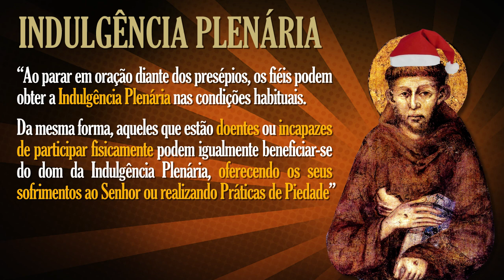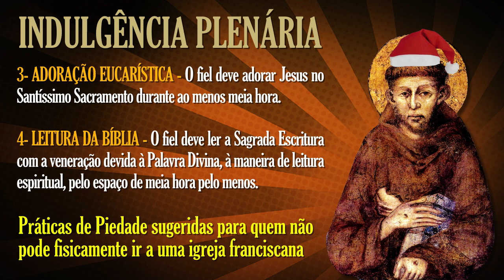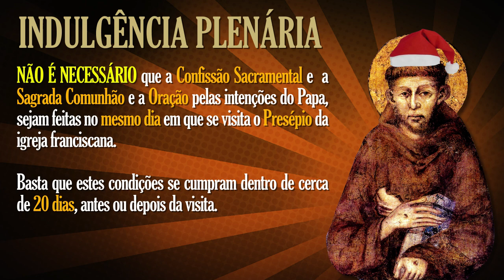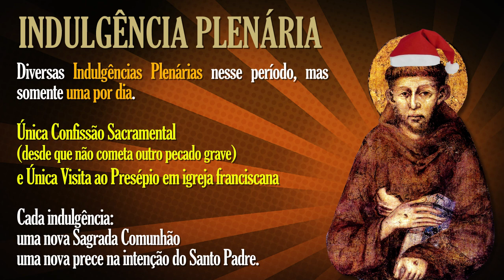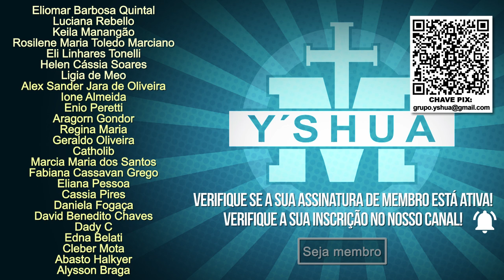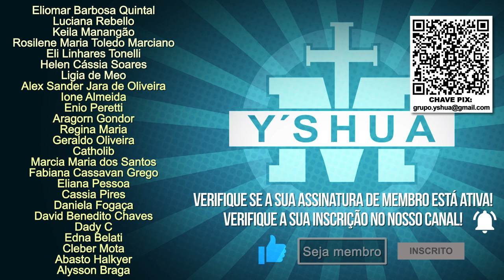INDULGÊNCIA PLENÁRIA ATÉ 2 DE FEVEREIRO DE 2024!!!!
Aprenda como receber uma Graça fundamental para a salvação de sua alma e de outras almas do Purgatório com esse presente exclusivo que São Francisco de Assis nos deu nesse fim de ano!

IGREJAS E CONVENTOS FRANCISCANOS

PARÓQUIA SÃO FRANCISCO DE ASSIS
Rua Borges Lagoa, 1209 – A

Vila Clementino
São Paulo – SP
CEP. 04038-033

CONVENTO E SANTUÁRIO SÃO FRANCISCO
Largo São Francisco, 133 – Centro
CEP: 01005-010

PARÓQUIA SANTO ANTÔNIO DO PARI
Praça Padre Bento, s/n, Pari
São Paulo – SP
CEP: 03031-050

PARÓQUIA BOM JESUS DOS AFLITOS
Rua Péricles Pilar, 80
Sorocaba – SP
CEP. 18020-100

FRATERNIDADE E POSTULANTADO FREI GALVÃO
Av. Integração, 151
Guaratinguetá – SP
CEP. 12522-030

SANTUÁRIO FREI GALVÃO
Av. José Pereira da Cruz, 53
Jardim do Vale I
Guaratinguetá – SP
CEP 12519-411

PARÓQUIA SANTO ANTÔNIO
Rua Afonso Simonetti, 11-40
Bauru – SP
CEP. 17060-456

FRATERNIDADE DO SEMINÁRIO SANTO ANTÔNIO
Estrada de Piratininga, km 4
Acesso Frei Gregório Jonhscher
Agudos – SP
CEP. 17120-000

NO ESPÍRITO SANTO

PARÓQUIA SANTA CLARA DE ASSIS
Rua Joaquim Lucas Sobrinho, nº 55
Bairro de São Vicente – Colatina (ES)
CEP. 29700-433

PARÓQUIA NOSSA SENHORA DO ROSÁRIO
VILA VELHA – ES
Rua Cabo Aylson Simões, 762
Vila Velha – ES
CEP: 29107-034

CONVENTO DA PENHA
Rua Vasco Coutinho, s/n – Prainha
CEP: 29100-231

NO RIO DE JANEIRO

PARÓQUIA SÃO JOÃO BATISTA
Praça Getúlio Vargas, s/n
São João de Meriti
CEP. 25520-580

PARÓQUIA DO SAGRADO CORAÇÃO DE JESUS
Rua Montecaseros, 95 – CEP 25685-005
Petrópolis – RJ
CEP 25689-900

PARÓQUIA NOSSA SENHORA DA BOA VIAGEM
Estrada da Gávea, 445 – Bairro da Rocinha
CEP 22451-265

CONVENTO SANTO ANTÔNIO
Largo da Carioca, s/n – Centro
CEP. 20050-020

PARÓQUIA PORCIÚNCULA DE SANT’ANA
Avenida Roberto Silveira, 265 – Icaraí
Niterói – RJ
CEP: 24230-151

PARÓQUIA NOSSA SENHORA APARECIDA
Av. Mirandela, 773
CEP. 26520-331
Nilópolis – RJ

Rua Batista de Oliveira, Q. 68, L.04
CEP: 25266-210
Vila Ema – Imbariê

Praça Carmem Domingos Pinto
Lote 5, Quadra 2, Campos Elíseos
Duque de Caxias (RJ)
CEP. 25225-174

NO PARANÁ

PARÓQUIA BOM JESUS DOS PERDÕES
Praça Rui Barbosa, 149 – Centro
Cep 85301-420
Curitiba – PR

PARÓQUIA SÃO PEDRO APÓSTOLO
Rua Tocantins, 2265
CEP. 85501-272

Endereço: Av. 15 de Novembro, 3593
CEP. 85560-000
Chopinzinho – PR

EM SANTA CATARINA

PARÓQUIA IMACULADA CONCEIÇÃO
Praça da República, s/n
Curitibanos – SC
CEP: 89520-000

PARÓQUIA SANTO AMARO DA IMPERATRIZ
Praça São Francisco, 50
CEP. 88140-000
Santo Amaro da Imperatriz – SC

Rua Frei Bruno, s/n, Centro
Rodeio – SC
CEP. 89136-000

Rua Rui Barbosa, 160
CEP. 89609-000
Luzerna – SC

CONVENTO PATROCÍNIO DE SÃO JOSÉ
Rua Lauro Müller, 298
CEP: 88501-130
Lages – SC

PARÓQUIA SÃO LUIZ GONZAGA
Rua da Matriz, 54
XAXIM – SC
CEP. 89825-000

PARÓQUIA SANTO ESTÊVÃO
Praça Frei Gabriel, 148
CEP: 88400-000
Ituporanga – SC

PARÓQUIA SANTO ANTÔNIO
Rua Padre Schuler, 81
Florianópolis – SC
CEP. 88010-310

PARÓQUIA PATROCÍNIO DE SÃO JOSÉ
Rua Iguaçu, 790
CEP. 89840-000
Coronel Freitas – SC

PARÓQUIA SANTA INÊS
Rua 1400, 492
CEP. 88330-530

Rua Aristiliano Ramos, s/n
Gaspar – SC

CONCÓRDIA – SC
Rua Marechal Deodoro, 473
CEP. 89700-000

Rua Paris, 150 – Itoupava Norte
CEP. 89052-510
Blumenau – SC